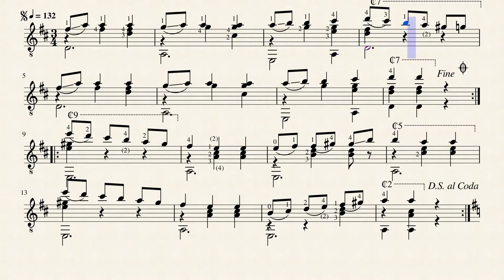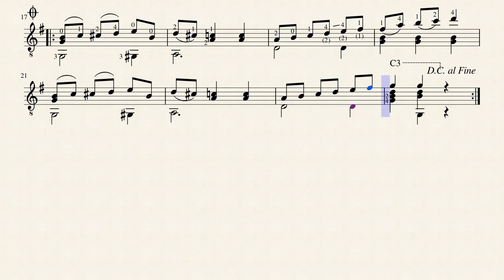La Natita - Juan Alais (1844 - 1914)